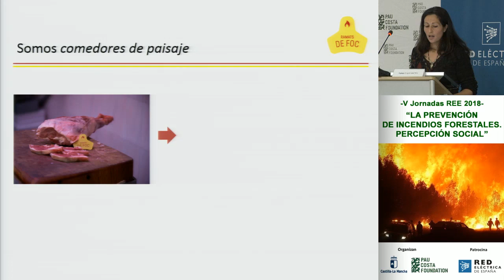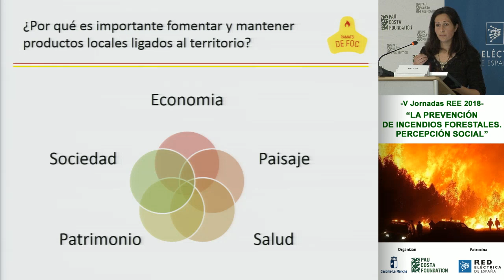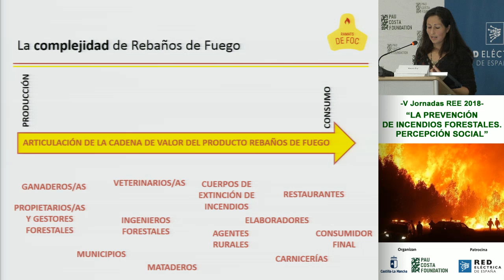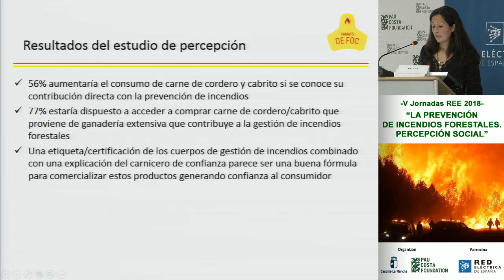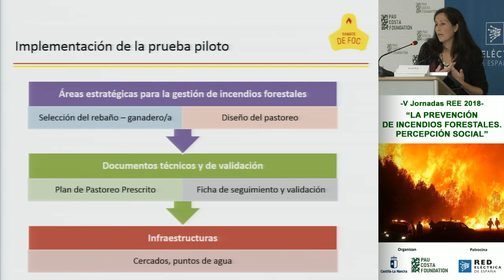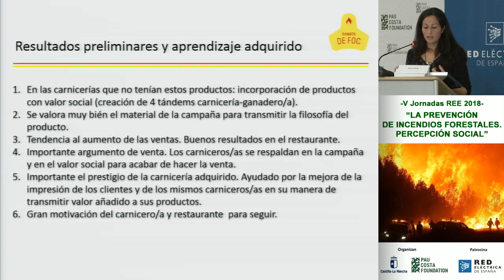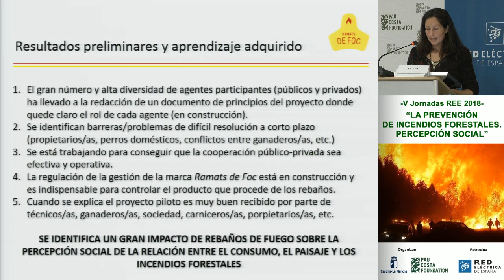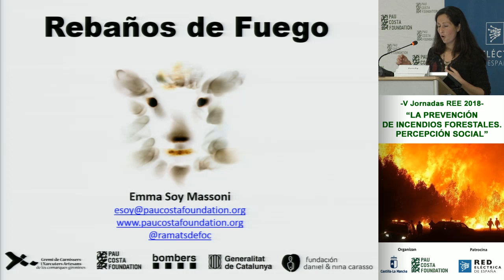08 Ejemplo innovador en prevención de incendios: “Rebaños de Fuego”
Emma Soy